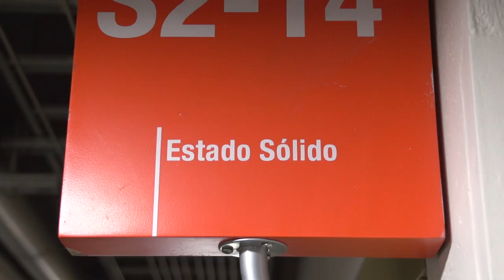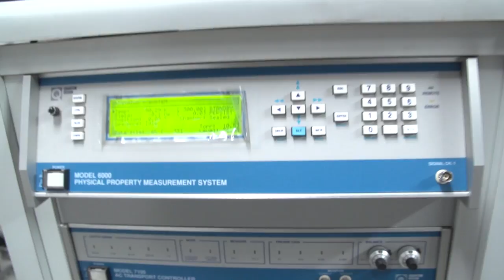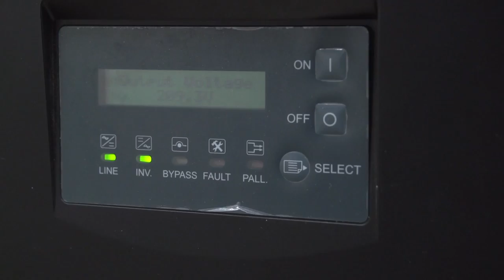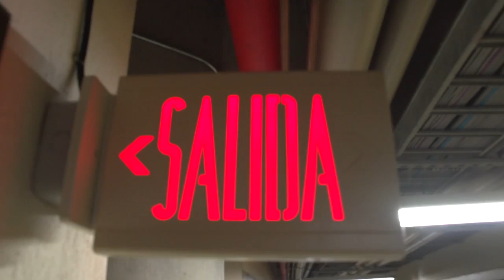Estudio de magnetismo en materiales sólidos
Si en nuestro país le metieramos más cerebro y plata a lo cuántico, seríamos un país poderoso y desarrollado. Por eso visitamos un laboratorio en la SIU, donde detrás de una de las puertas existe una máquina que no se apaga nunca, y que hace enfriamientos de la materia y le pilla los átomos magnéticos a los sólidos y con eso pueden hacer desde discos duros hasta otras cosas que no imaginamos.